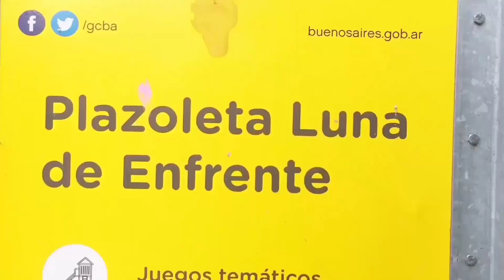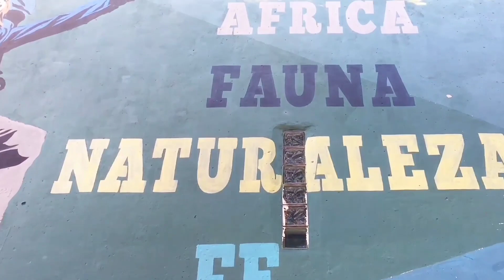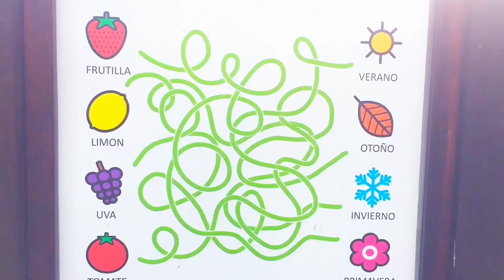PLAZA ARTISTICA Y ORGANICA - GRATIS!!!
Plazoleta Luna De Enfrente ubicada en Palermo Soho.